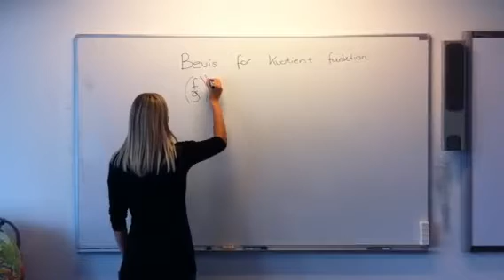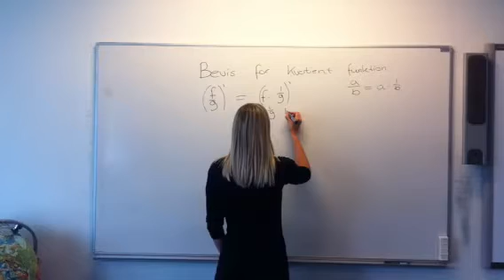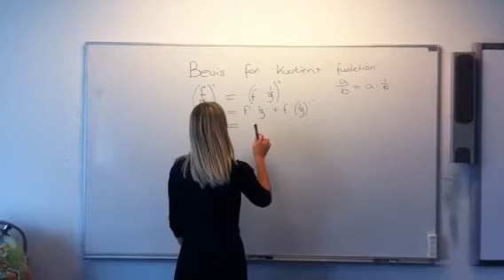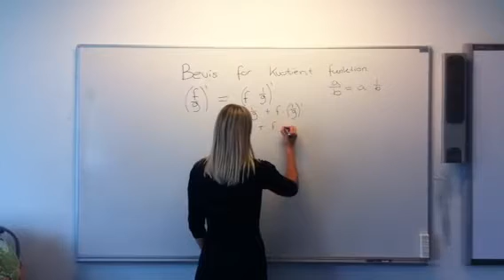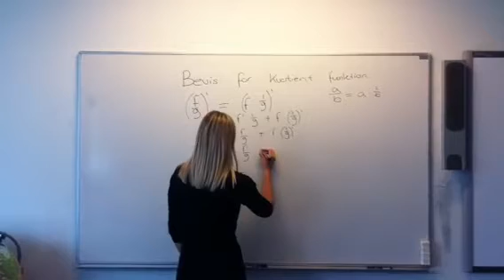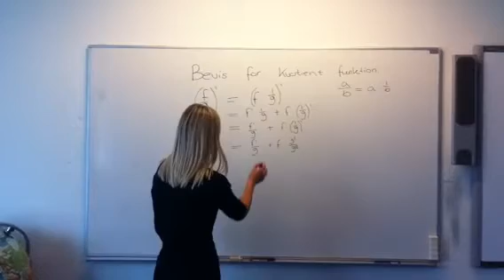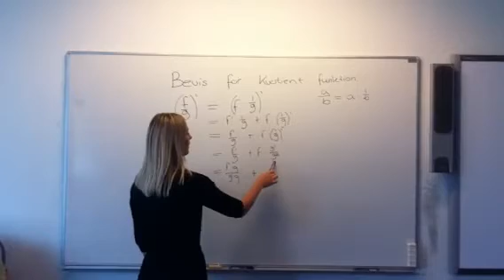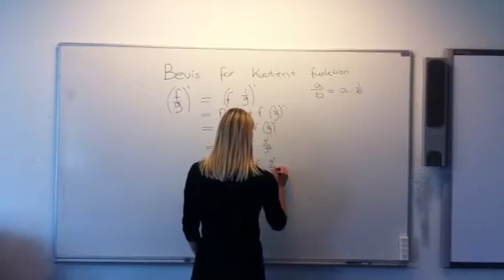Bevis for brøkregel - Olivia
Matematikaflevering d. 11. september 2012.